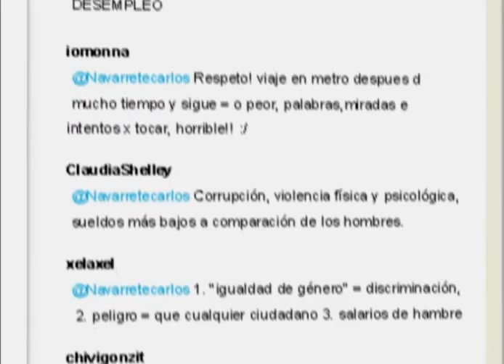03/10/11 ¡Vamos Juntas!